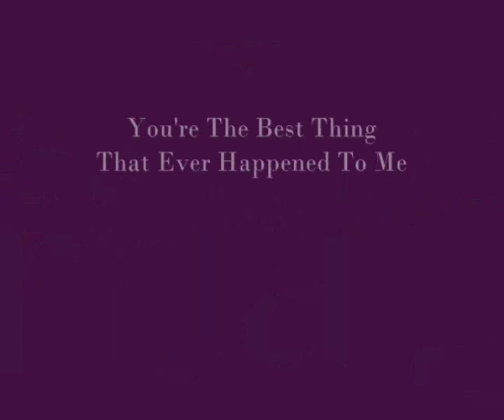You're The Best Thing That Ever Happened To Me by Maria Jones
You're the Best Thing That Ever Happened To Me is taken from Maria's latest album: 'Love, Life and Peaches'.

A rare talent, Maria exudes warmth and sincerity, endless versatility all brought together with wit and dazzling charisma - she is an intoxicating performer.

You're The Best Thing That Ever Happened to Me showscases Maria's remarkable voice in her own adaptation of this much loved song.